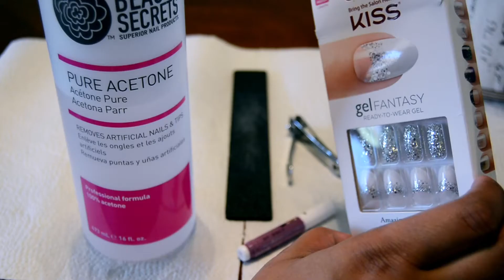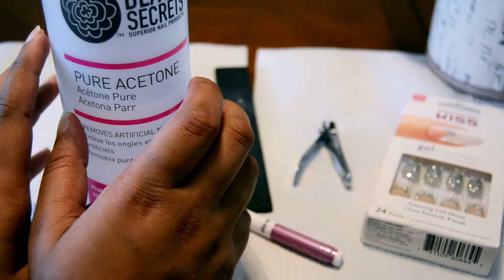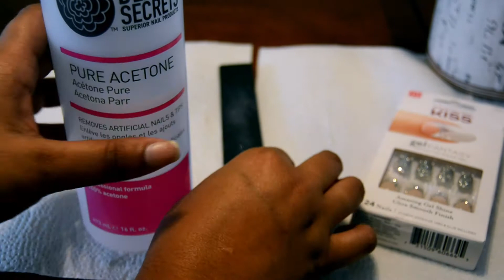Kiss Gel Fantasy Nails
4 PAIRS OF EARRINGS FOR $6!

Hey everyone check out this video on how I do my Kiss press on nails at home with the kiss gel fantasy nail set !!